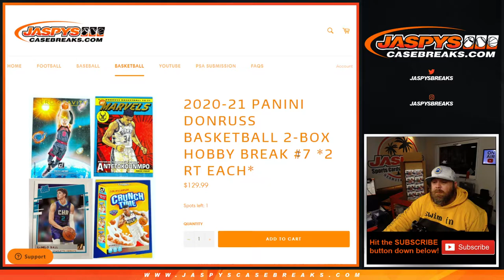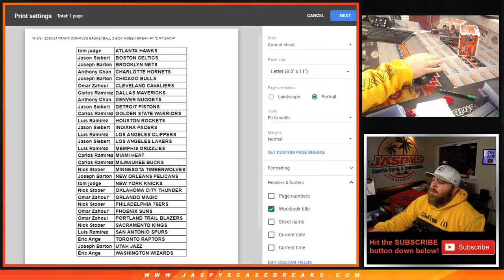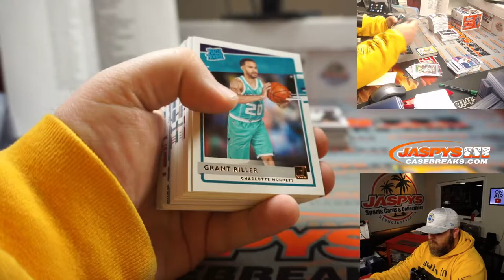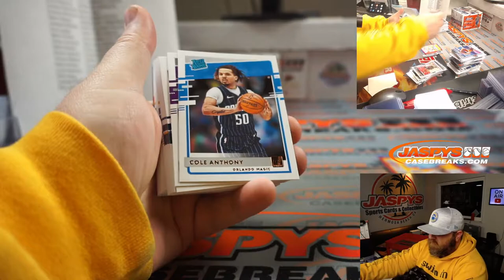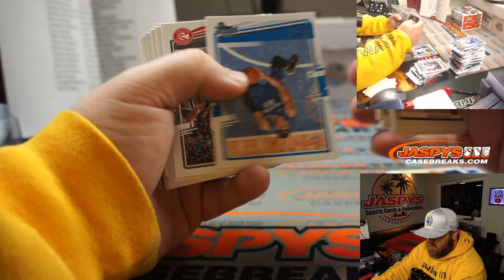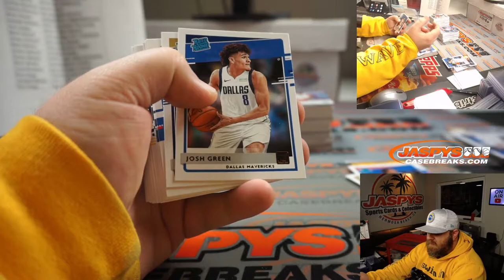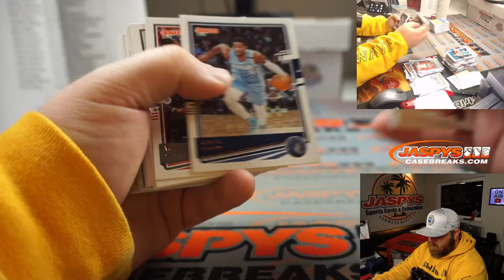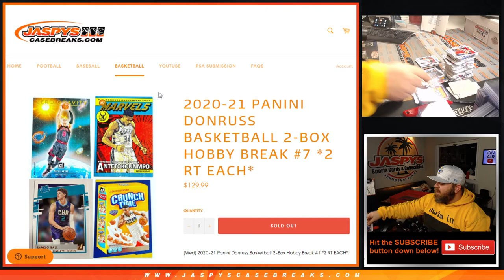W 3/3 - 2020-21 PANINI DONRUSS BASKETBALL 2-BOX HOBBY BREAK #7 *2 RT EACH*